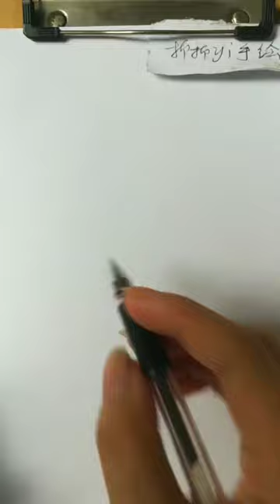How to draw a girl with ponytail hairstyle || Pencil sketch || Face Drawing || bir kız nasıl çizilir